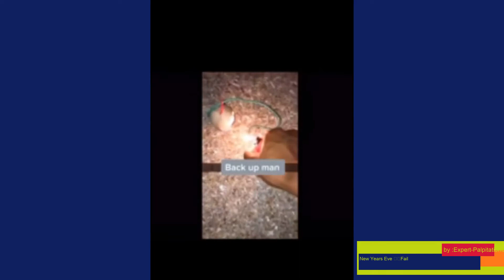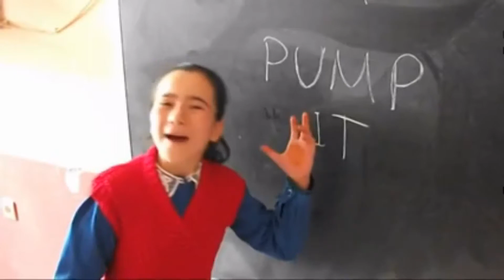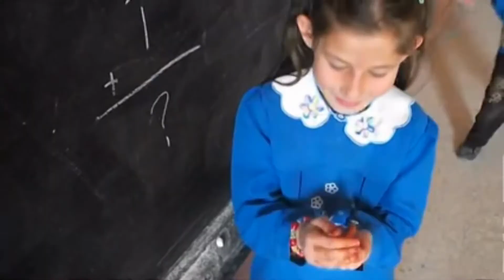BET YOU 100K Not To Laugh #2 | Borat In Cyberpunk 2077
Original links :
video : Ramsey gets slapped haha 😂Vine/meme
video : Our leader. He is us. We are him.Animal
video : The only modern Simpsons joke that made me laughTV/Movie Clip
video : Just increased my car’s value by 1 billion dollarsOther video
video : Every second is priceless, pump it by children and people of a small schoolMusic
time stamps
0:00 - intro
00:12 - Ramsey gets slapped haha 😂Vine/meme
00:22 - Boratpunk 2077Gaming
00:51 - Reggae NightMusic
01:06 - Am spedOther video
01:30 - Our leader. He is us. We are him.Animal
01:48 - how to tame your hosts...Animal
01:59 - The only modern Simpsons joke that made me laughTV/Movie Clip
02:04 - I’m dying 🤣🤣🤣🤣Animal
02:14 - With the frizzyOther video
02:25 - New Years Eve ❤️Fail
02:34 - Cat Is Not A Fan Animal
02:45 - How im feeling rn 😂Animal
03:00 - Just increased my car’s value by 1 billion dollarsOther video
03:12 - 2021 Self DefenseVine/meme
03:59 - Every second is priceless, pump it by children and people of a small schoolMusic
07:50 - When couple sees an opportunityAnimal
08:05 - Pokemon huntingOther video
08:20 - Liam Nissan ..lolTV/Movie Clip
09:50 - Failure is progressFail
11:01 - Steve Mnuchin  can make you rich!Satire
11:54 - Fastest Rat Catcher North Of The MississippiAnimal